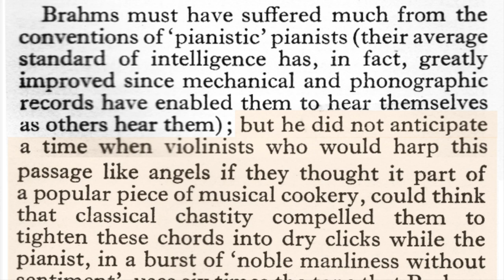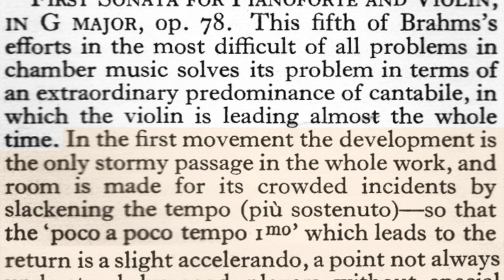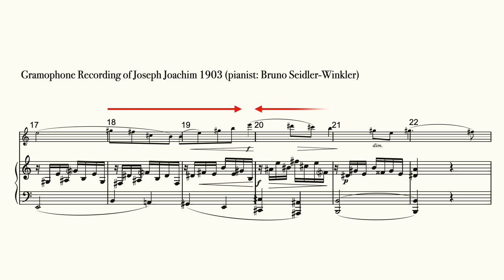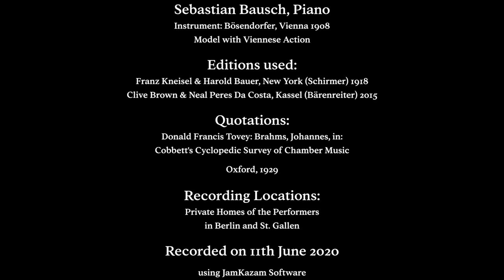Harping Like Angels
Johannes Brahms: Violinsonate in G-Dur op. 78, 1. Satz: Vivace ma non troppo
(Simultan eingespielt via Internet, Juni 2020)

Violine: Johannes Gebauer (Hans Schmidt, Kassel 1811, Bogen: Dodd-Workshop ca. 1850)
Klavier: Sebastian Bausch (Bösendorfer, Wien 1908, Ausführung mit Wiener Mechanik)

Dieser Film entstand im Frühsommer 2020 während der Corona-Pandemie und des daraus folgenden Lockdowns. Ursprünglich sollte die Sonate im Rahmen eines Konzertes in Paris im März 2020, veranstaltet durch La Nouvelle Athènes, zur Aufführung kommen. Das Konzert musste kurzfristig abgesagt werden, auch die geplanten gemeinsamen Proben waren nicht mehr möglich.

In der Folge suchten wir nach Möglichkeiten, wenigstens gemeinsam zu proben. Nach anfänglichen Verbindungsschwierigkeiten gelang es uns, über eine Internetverbindung simultan zusammen zu spielen, wobei eine Verzögerung des Tonsignals um ca. 20–25 Millisekunden in Kauf genommen werden musste – dies entspricht einer physischen Entfernung von ca. 7–8 Metern. Im Laufe der Arbeit, während der fortdauernden Einschränkungen durch Pandemie und Lockdown, entstand die Idee, daraus ein Videoprojekt zu entwickeln.

Inspiriert ist unsere Aufführung von der gemeinsamen jahrelangen Forschungsarbeit zur Interpretationspraxis im 19. Jahrhundert; in der Einleitung sprechen wir über unsere Herangehensweise, die verwendeten Quellen und Instrumente.

Simultan aufgenommen in den Privatwohnungen der Interpreten in Berlin und St. Gallen, verbunden via Internet und der Software JamKazam am 11. Juni 2020.

Wegen der erschwerten Aufnahmesituation den nicht idealen Räumlichkeiten und den begrenzten technischen Möglichkeiten sollte diese Einspielung als das gesehen werden, was sie ist: ein Experiment in einer schwierigen Zeit.

Die Interpreten danken La Nouvelle Athènes für die Unterstützung bei diesem Projekt.

Johannes Brahms: Violin Sonata in G, op. 78, 1st movement: Vivace ma non troppo
(recorded simultaneously via the internet, June 2020)

Violin: Johannes Gebauer (Hans Schmidt, Kassel 1811, Bow: Dodd workshop ca. 1850)
Piano: Sebastian Bausch (Bösendorfer, Vienna 1908, model with Viennese action)

This video was recorded in the early summer of 2020 during the Corona-pandemic and the subsequent lockdown. Originally the sonata was to be performed during a concert in Paris in March 2020, organised by La Nouvelle Athènes. The concert including the planned rehearsals had to be cancelled at short notice.

Subsequently we looked into options of at least scheduling some rehearsals. After initial difficulties we managed to play together simultaneously through the internet, while accepting a delay of the audio signal of around 20 to 25ms – which correlates to an effective distance of approximately 7 to 8m. In the course of this work, and while the pandemic restrictions and lockdowns lasted on, we developed the idea to make this video.

Our performance is inspired by our years long collaboration in research on the interpretation of 19th century music. In the introduction of the video we discuss our approach, the sources and the instruments used.

Recorded simultaneously in the private homes of the performers in Berlin and St. Gallen, connected via the internet and the software JamKazam on 11th June 2020.

Owing to the unique recording situation, the less than ideal recording venues and the limited technical facilities, this recording should be judged according to what it is: an experiment during difficult times.

The performers would like to thank La Nouvelle Athènes for their support.